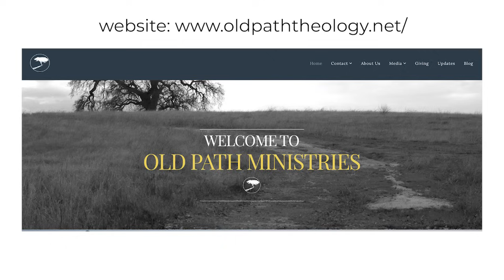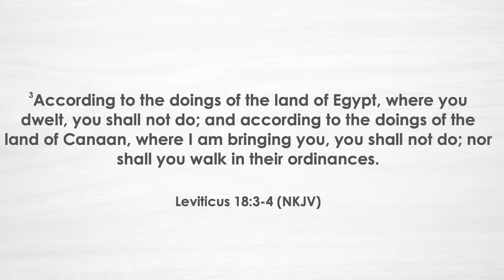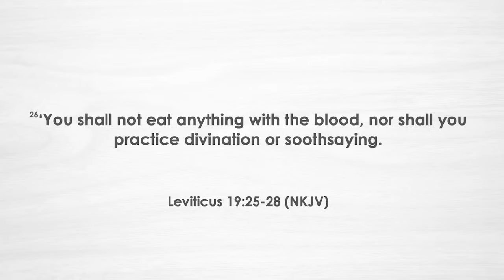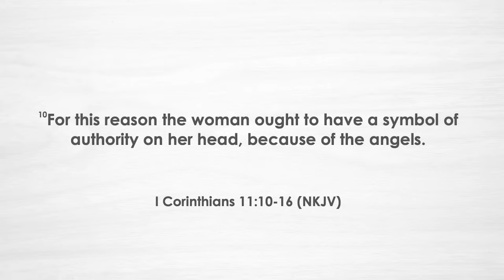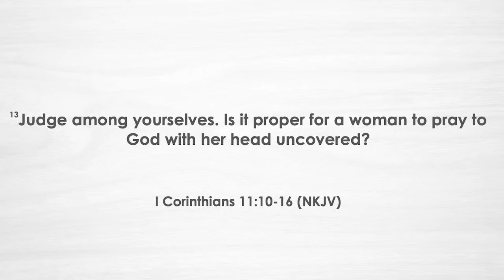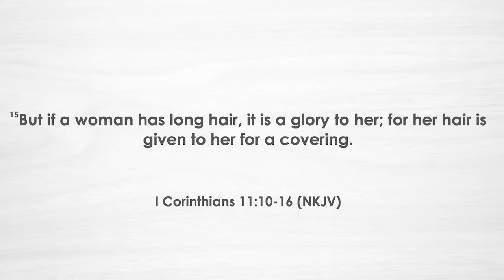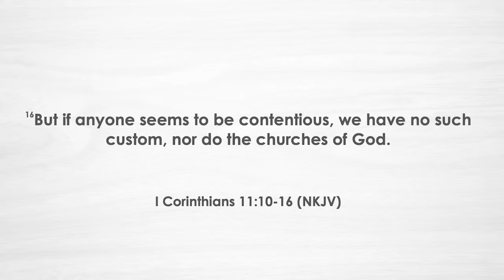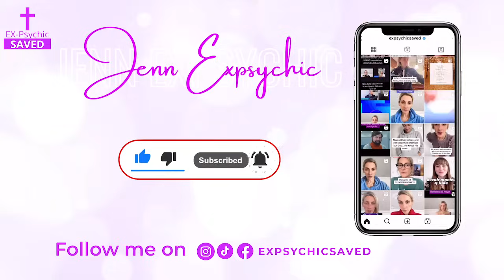Tattoos & Long Hair: What Does The Bible Say?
Should a Christian have a tattoo? Christian men, can you have long hair? Let’s see what the Bible says! Pastor Chris Quintana is joining me again to answer these questions!